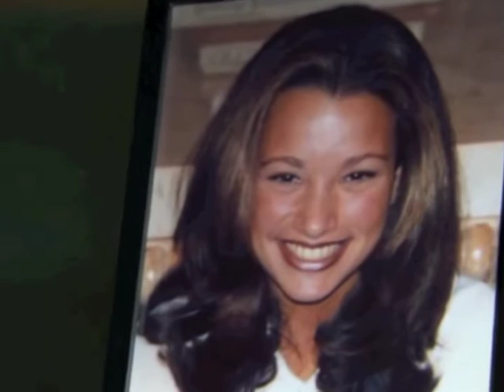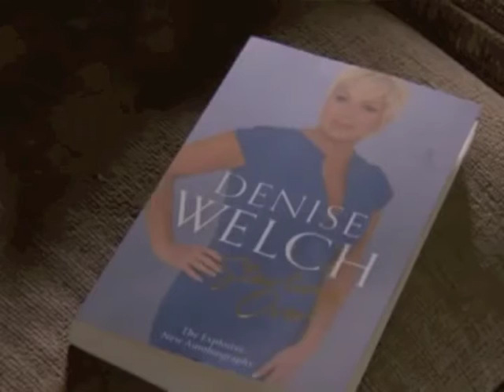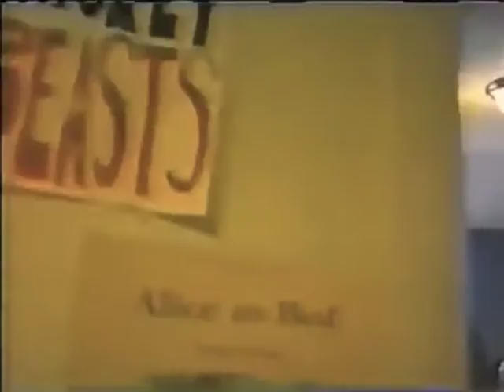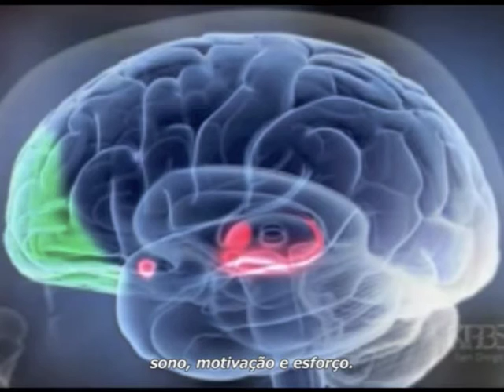Understanding Depression - Everything You Should Know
This is a compilation I made using segments from several different documentaries. This video demonstrates through first hand interviews how depression effects those who are sick and those who love someone who is suffering from depression. You will hear many different people from all walks of life and different cultures. My intention was to show people on all sides of this situation you are definitely not alone. To hear my personal story of surviving 7 years of severe Major Depression Disorder and addiction please watch